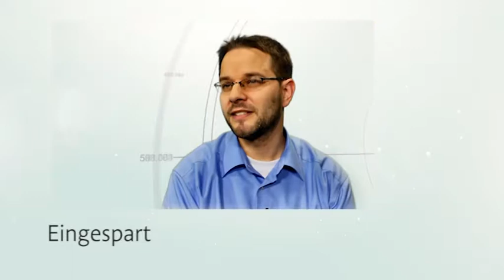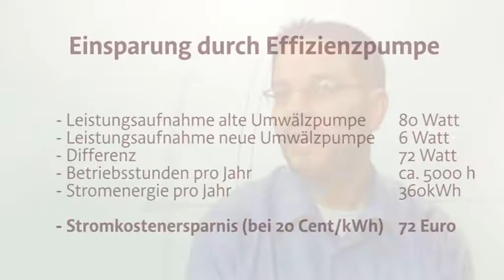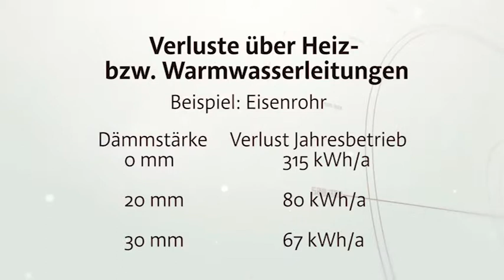Bauen und Wohnen - Sendung 6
Glänzend – Kupfer ist der Trend bei der diesjährigen Weihnachtsdeko

Einzigartig – Wie sich ein Teppich individuell Ihrem Leben anpasst

Und

Eingespart – So halten Sie Ihre Energiekosten niedrig